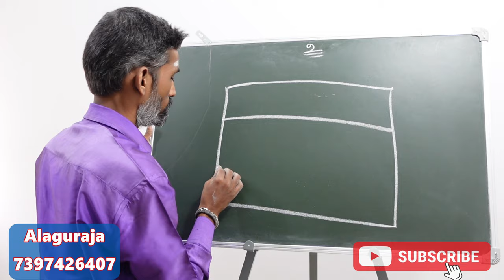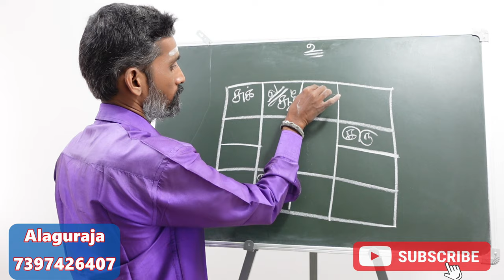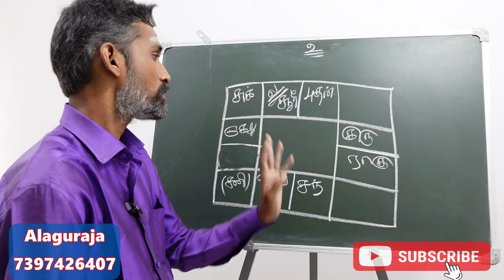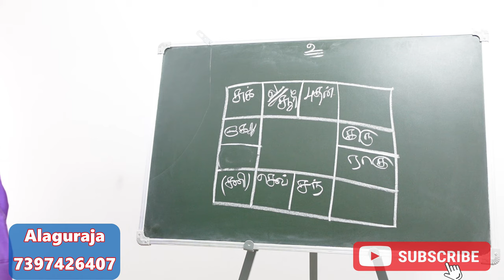ஜாதகத்தில் திடீர் அதிர்ஷ்டம் யாருக்கு ஏற்படும் திடீர் அதிர்ஷ்டம் உண்டாக பரிகாரம் | thidir athirstam